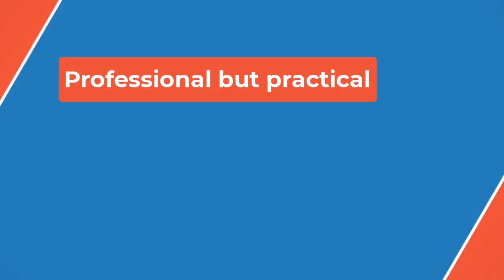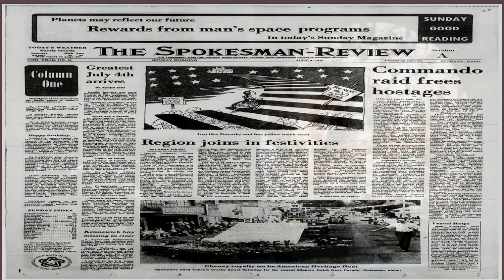📽Network review – terrific 1976 news satire is an anatomy of American discontent📽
Network finds its place in the distinctive Hollywood tradition of showing TV as meretricious, mindless and corrupt … as opposed, presumably, to movies. It’s a classic 70s mainstreamer, a terrifically well-made, well-written talking point to put alongside other richly enjoyable small-screen dramas such as Robert Aldrich’s The Killing of Sister George from 1968, James L Brooks’s Broadcast News in 1987, Robert Redford’s Quiz Show from 1994 – and Antonio Campos’s Christine, about Christine Chubbuck, the American TV news reporter who in 1974 really did kill herself live on the air. Chayevsky denied she was the inspiration for this film. Peter Finch gives an uproarious performance as Beale, for which he posthumously won the best actor Oscar after succumbing to a fatal heart attack in the lobby of the Beverly Hills Hotel – a fate hardly less satirical or poignant than Beale’s own.